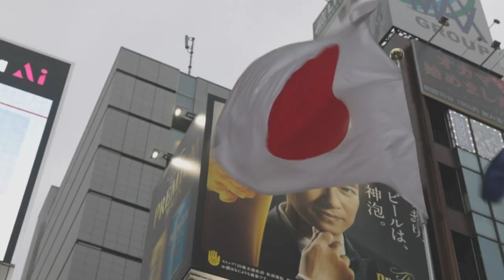Histórica decisión judicial en Japón para el reconocimiento del matrimonio homosexual | AFP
Un tribunal de Japón dictaminó el miércoles que no reconocer el matrimonio entre personas del mismo sexo es inconstitucional, una primicia en el país que fue saludada inmediatamente como una victoria por militantes por la igualdad de derechos.